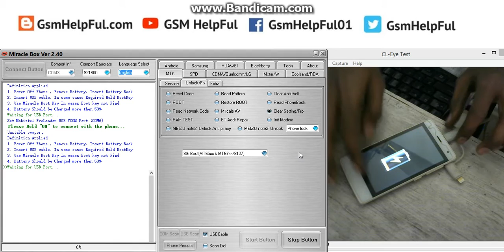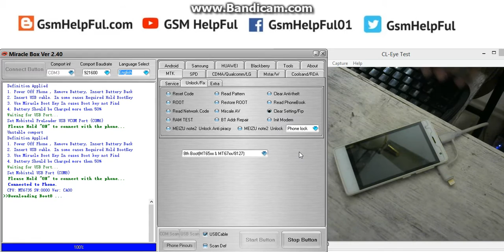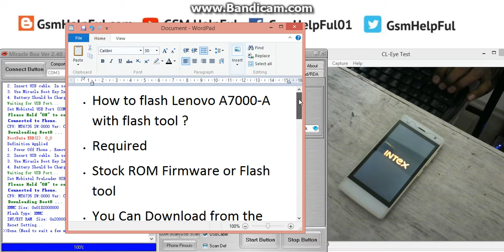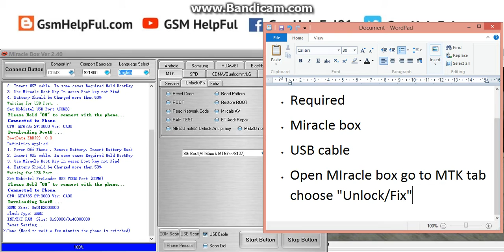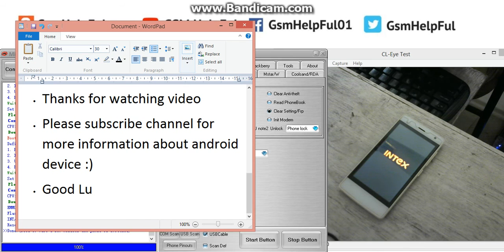Bypass Google Account Intex Aqua Wing FRP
How to bypass Google Account / Gmail Account (FRP) in Intex  Aqua Wing ?